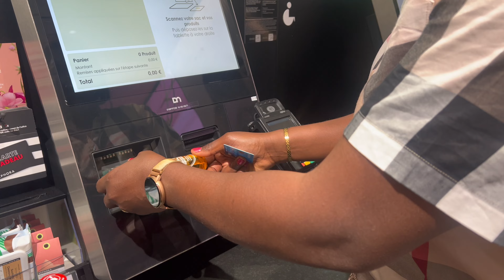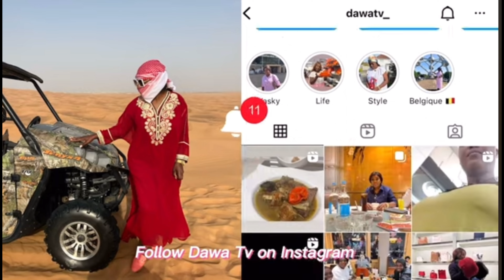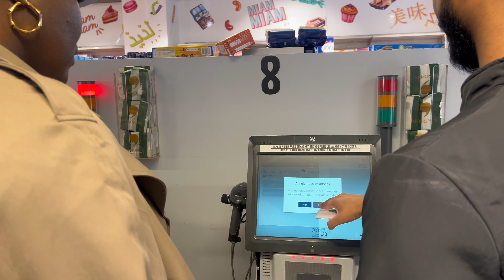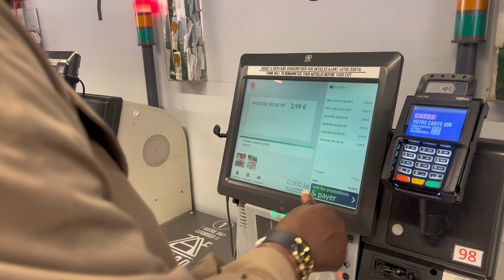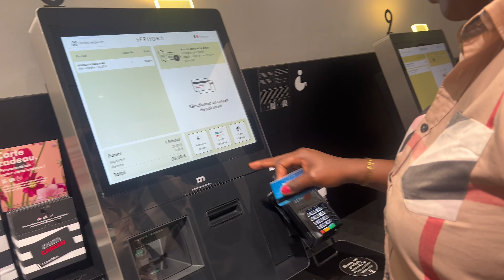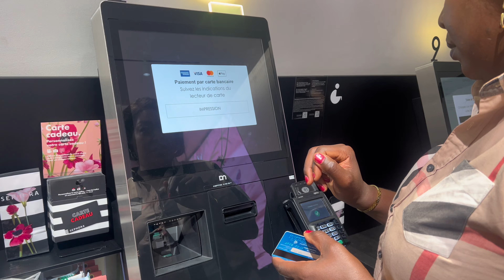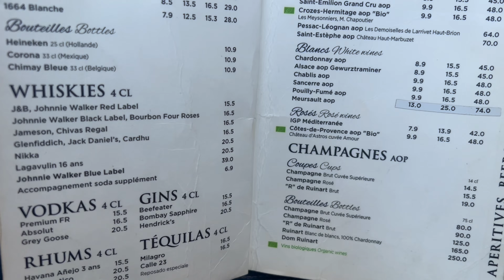Weekend à Paris avec ma jumelle ( shopping chez Sephora weston et restaurants )